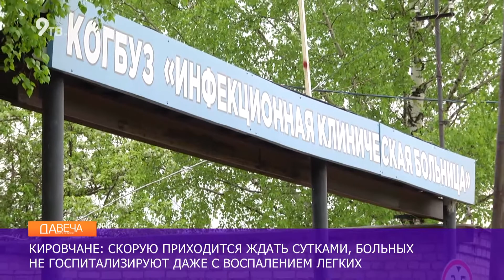Больных с коронавирусом не госпитализируют